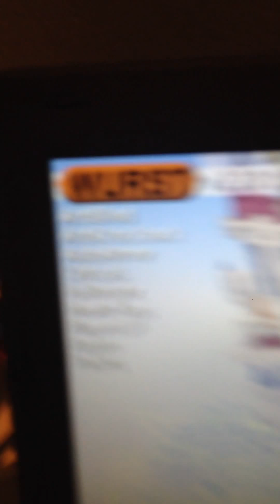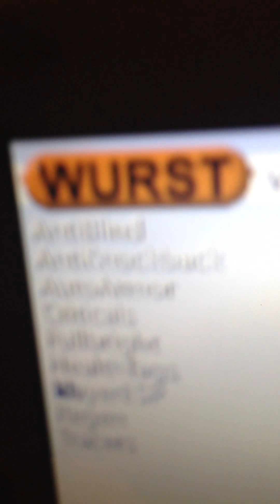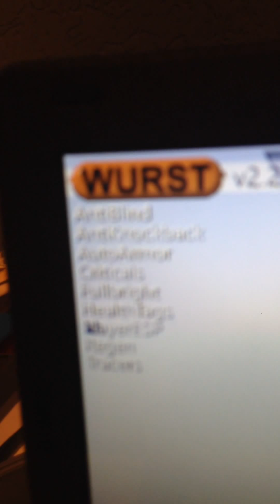Grappigen hacker 😂😂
Haahha